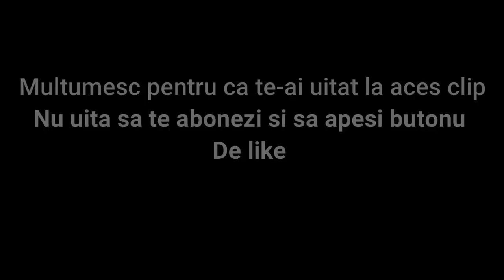FUNNY MOMENTS PERICOL by Davidescu 2.0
gta5 fivem roleplay GTA 5 FIVEM ROLEPLAY ROMANIA REAL LIFE PERICOL

(Puteti sa folositi Revolut pentru platforma Tipeestream)

👓 OCHELARI GAMING 👓

💲 Top 2019: 💲
► Alex Pintea 1,010.00
► Andrei Luca €257.00
► Mihai Chiri €192.00
► RooTGeorge €166.00
► EnjoyTheView €131.00
► Cicicc €120.00

Daca nu esti mai sus, esti aici :💓

🖥️💻🖱️⌨️  PC GAMING  🖥️💻🖱️⌨️

🖥️💻🖱️⌨️  PC STREAM  🖥️💻🖱️⌨️

🖥️💻🖱️⌨️  PERIFERICE  🖥️💻🖱️⌨️